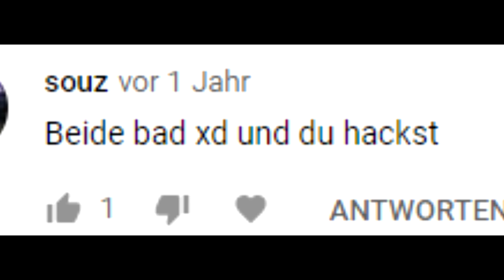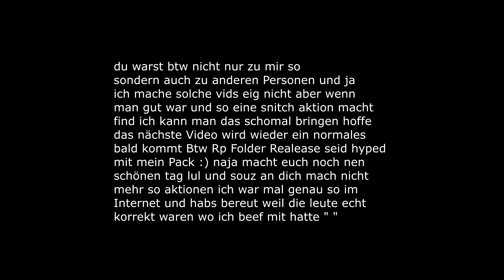souz (snitched) (desc)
solche vids kommen nicht mehr mache es auch nicht gern aber bei manchen nützt es einfach nichts vorallem weil man gut mit der Person war und einfach beeft weil man mc "quittet" das ist einfach nicht cool deswegen mach ich auch so ein Vid lul